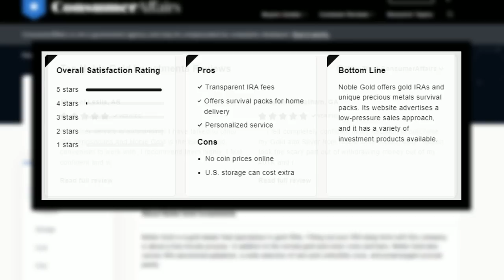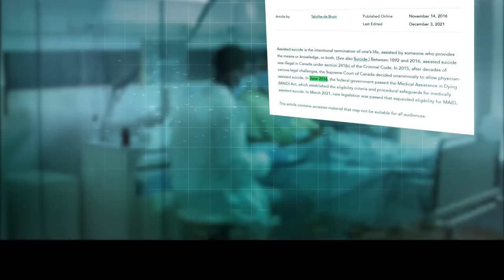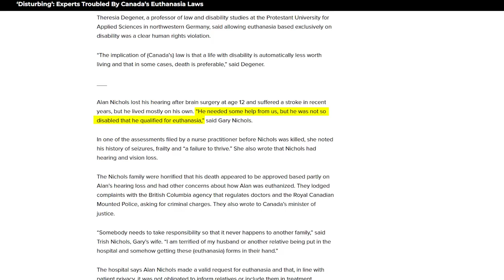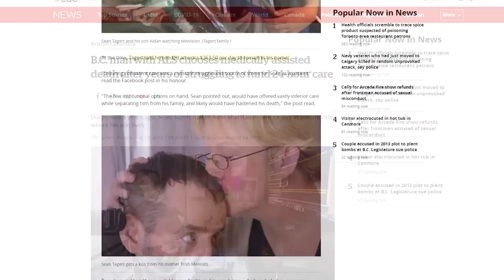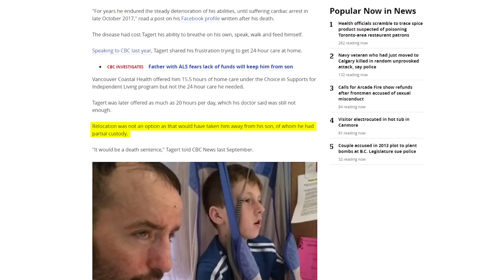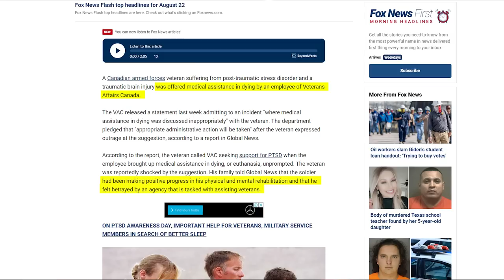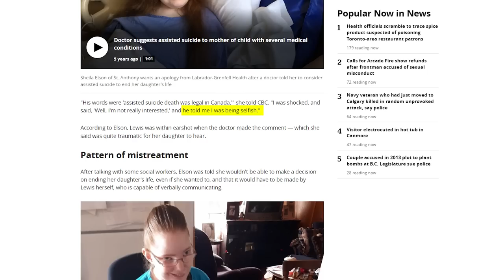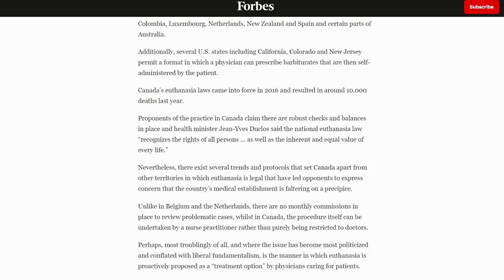The Canadian Government is EVIL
🌟 Stop your assets from eroding!

Lauren Southern discusses Canada's relaxed euthanasia laws

The ABCs of Morality (US): shorturl.at/dsvCM
The ABCs of Morality (CA): shorturl.at/IKTXY
Henry the Sheepdog (US): shorturl.at/euN18
Henry the Sheepdog (CA): shorturl.at/gFHNW

🔴 Mailing Address
Willowbrook PO
Langley, BC V3A 8H2
Canada